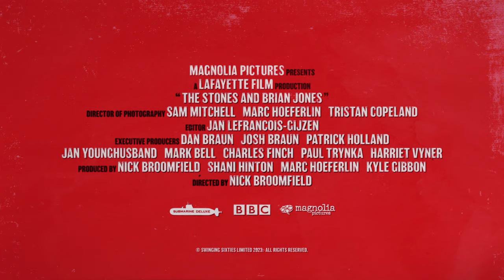THE STONES & BRIAN JONES - Officiële Nederlandse trailer